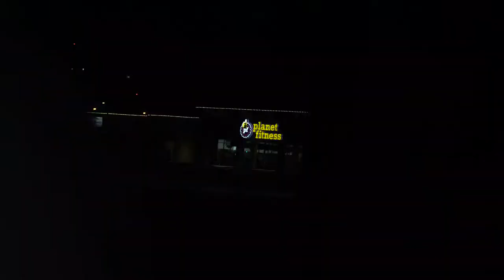An Introduction to the Batting Cage + Put Family First (VLog 26)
Ever wonder what a baseball player's batting practice looks like? Well this is not it. Just have fun with this one! (serious stuff at end)